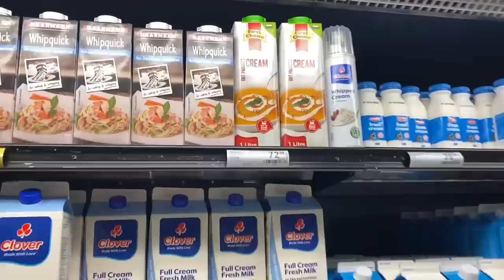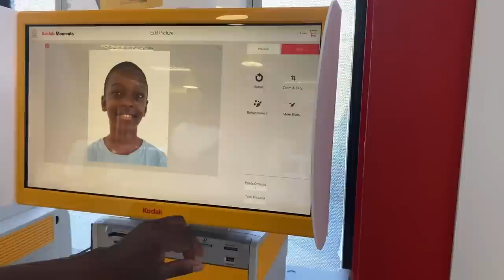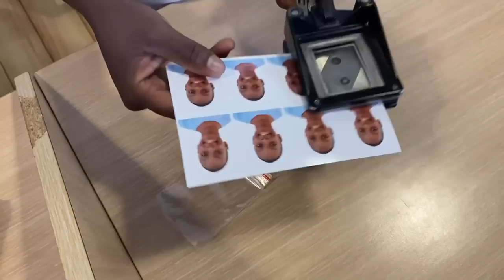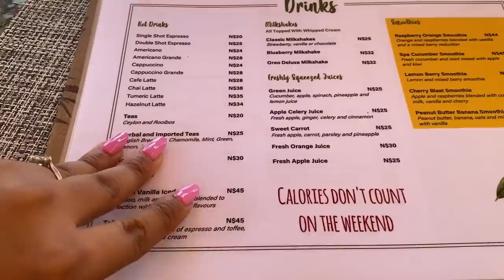Lifestyle Vlog | New Car | Errands with hubby | Namibian YouTuber